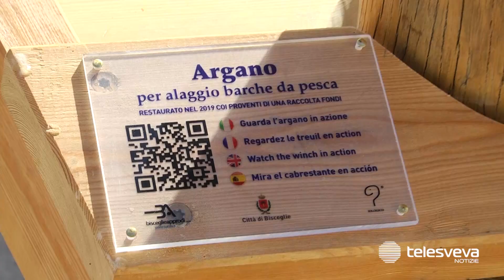BISCEGLIE | Un pezzo di storia restituito alla città: restaurato uno degli argani del porto